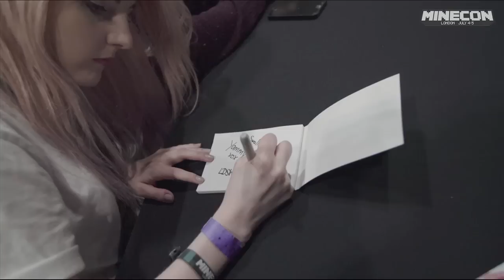MINECON 2015 Closing Ceremony